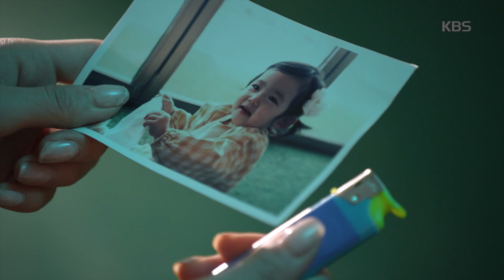극단적 선택의 오채이! 언니 차예련 사진 태우다♨ [우아한 모녀/Gracious Revenge] 20200309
극단적 선택의 오채이! 언니 차예련 사진 태우다♨